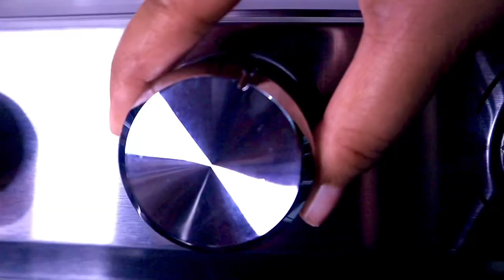Garlic Bread | Jean's Vlogs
For today's video, we will be making garlic bread.

Garlic bread is a very good side dish for any pasta recipe. This garlic bread recipe makes use of an oven (an air fryer-oven for us), but you can also cook this by frying on a pan.

Ingredients:
1/4 cup softened butter
finely chopped parsley
dried basil
3-4 cloves of garlic, crushed
bread (you can use baguette, but I used hotdog breads)

Oven Temperature: 200C